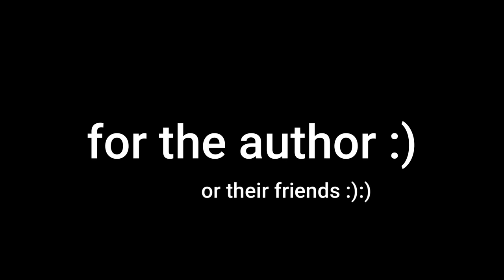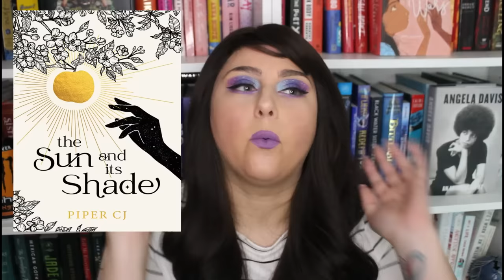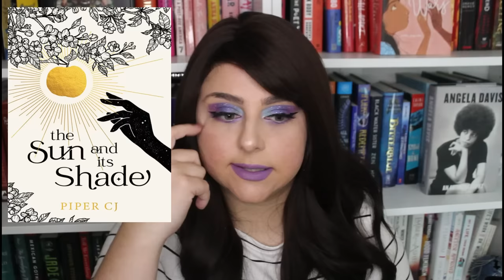the sun and its shade is weird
SUPPORT COLOMBIA:
*resources and info*